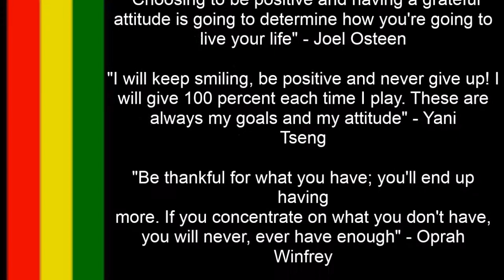PSA Stay Postitive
Some music by : Kevin MacLoed

Become a warrior today!

(it helps put the channel a lot)